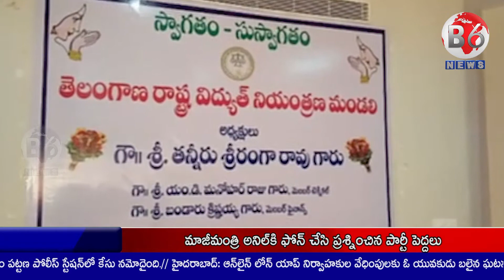కామారెడ్డి జిల్లా కేంద్రంలోని శ్రావణి ఐటిఐ కళాశాల గుర్తింపును రద్దు చేయాలి-BDSF | B6News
కామారెడ్డి జిల్లా కేంద్రంలోని శ్రావణి ఐటిఐ కళాశాల గుర్తింపును రద్దు చేయాలని బహుజన ప్రజాస్వామ్య విద్యార్థి సమాఖ్య డిమాండ్ చేస్తోంది. కళాశాల యాజమాన్యం ధనార్జనే ధ్యేయంగా పని చేస్తుందని BDSF నాయకులు ఆరోపిస్తున్నారు. శ్రావణి ఐటిఐ కళాశాల యాజమాన్యం, ప్రిన్సిపాల్ విద్యార్థుల నుంచి ఎగ్జామ్ సెంటర్ ఫీజు అని, ఇంటర్నల్ ఎగ్జామ్ ఫీజు అని, ప్రభుత్వం ప్రకటించిన ఫీజ్ కంటే అధికంగా ఫీజులు వసూలు చేస్తోందని రాష్ట్ర అధ్యక్షులు LN ఆజాద్ తీవ్రస్థాయిలో మండిపడ్డారు. ఫీజు కట్టకపోతే ఇంటర్నల్ ఎగ్జామ్స్ రాయనివ్వమని బెదిరిస్తూ... మానసికంగా వారిని మనోవేదనకు గురి చేస్తున్నారని ఆగ్రహం వ్యక్తం చేశారు. ఫీజు కట్టలేదని 40మంది స్టూడెంట్స్‌ని ఎండలో గంటకుపైగా నిలబెట్టడం సమంజసం కాదన్నారు. దీంతో BDSF విద్యార్థి సంఘ నాయకులు... కళాశాలను సందర్శిస్తే.. విద్యార్థి సంఘ నాయకులపై దురుసుగా మాట్లాడుతూ కళాశాల ప్రిన్సిపల్, యాజమాన్యం దాడి చేసే ప్రయత్నం చేశారన్నారు. వెంటనే శ్రావణి కళాశాల యాజమాన్యంపై క్రిమినల్ కేసులు నమోదు చేసి, కళాశాల గుర్తింపును రద్దు చేయాలని BDSF నాయకులు డిమాండ్ చేశారు. ఈ కార్యక్రమంలో రాష్ట్ర ప్రధాన కార్యదర్శి విఠల్, జిల్లా అధ్యక్షులు ఎంపి.స్టాలిన్, ప్రధాన కార్యదర్శి నరేందర్, ఉపాధ్యక్షులు ప్రవీణ్, తదితరులు పాల్గొన్నారు.